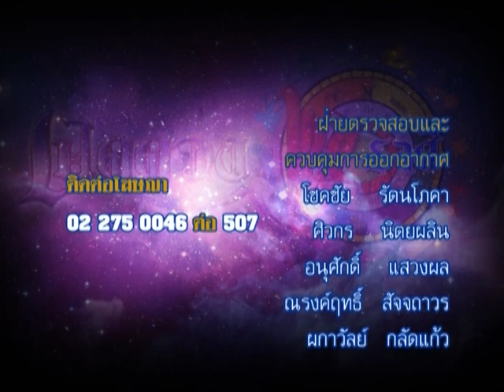รายการเปิดดวง 12 ราศี | 26/03/58 | EP 4/4